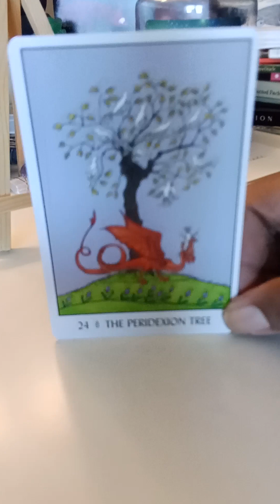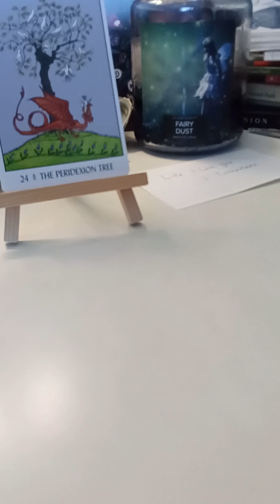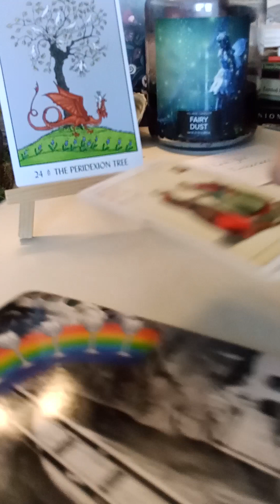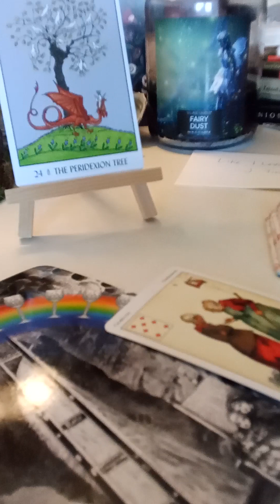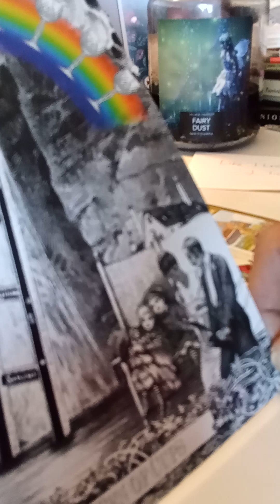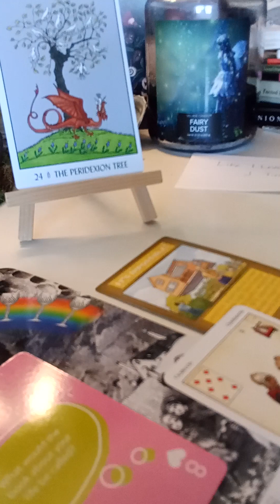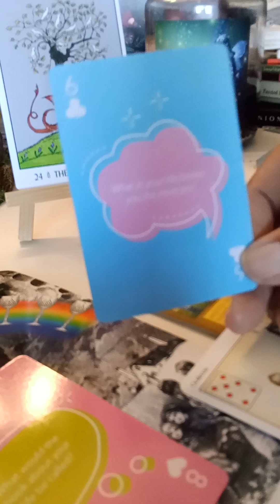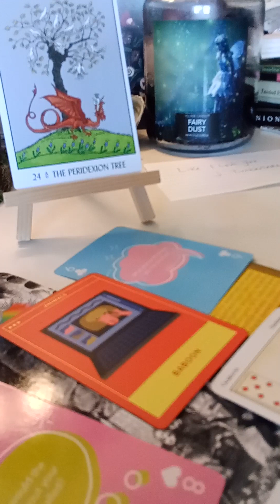Aries - Feb - "Little and often fills the purse."